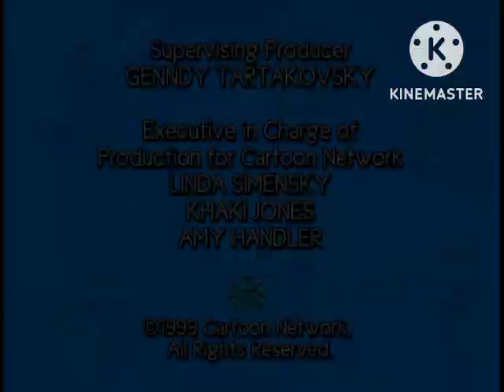Hanna Barbera and Cartoon Network logo